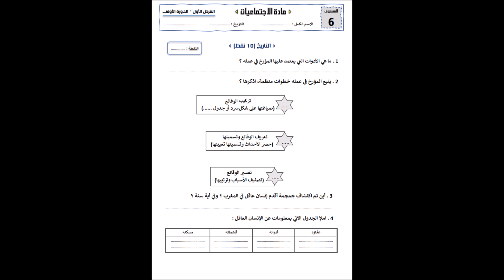الاستعداد للفرض الاول للسنة الدراسية 2024-2025 اجتماعيات سادس ابتدائي المؤرخ P2 جغرافيا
الاستعداد لفروض السنة الدراسية 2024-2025